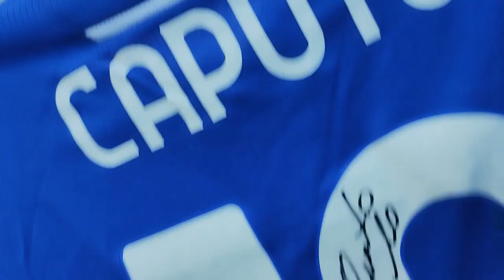REGALIAMO una MAGLIA AUTOGRAFATA DELLA SAMPDORIA GRAZIE A CRYPTO.COM!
Crypto.com ci ha permesso di regalare una maglia autografata della Sampdoria ad uno di voi!

Chi l'avrà vinta?!

Un ringraziamento a Crypto.com che ci ha dato questa meravigliosa esperienza!
Ringraziamo inoltre Evox Angency che ha creduto in noi.

Infine il ringraziamento più sentito va a voi, senza il vostro supporto questo video non sarebbe mai stato possibile.